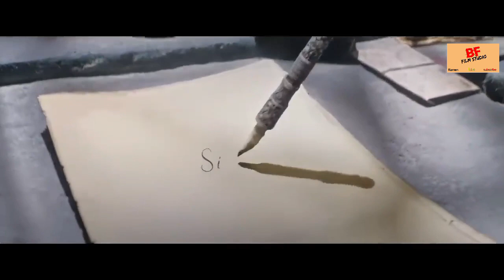APA JADINYA KETIKA SATU KLAURGA SUPERHERO SEMUA||alurcerita Shazam 6